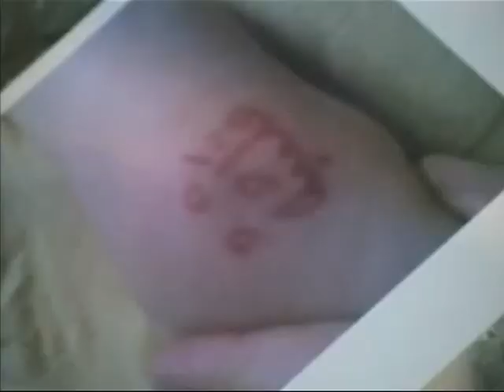Чудо: Строфи от Корана върху краката на бебе в Дагестан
Строфи от Корана върху краката на бебе в Дагестан, Русия

Quran appearing on the legs of a child in Dagestan, Russia